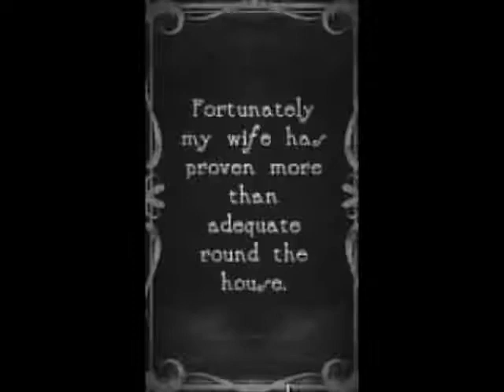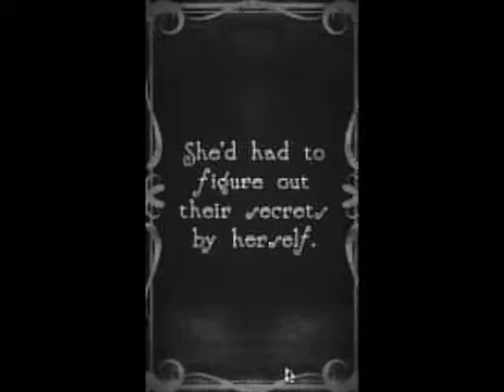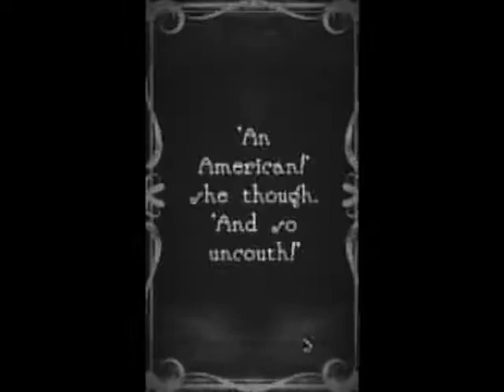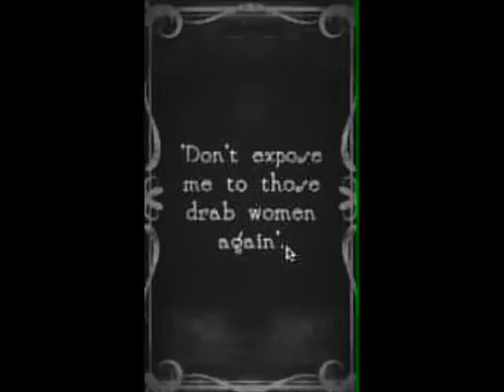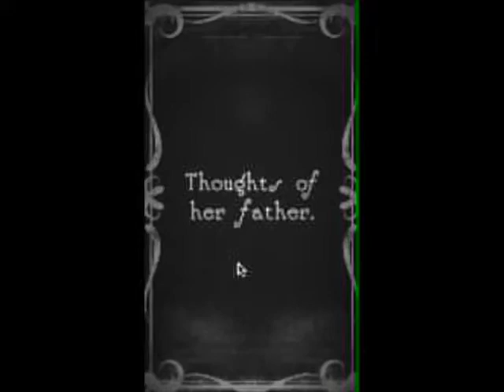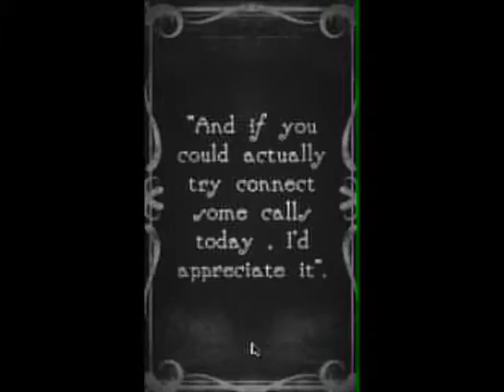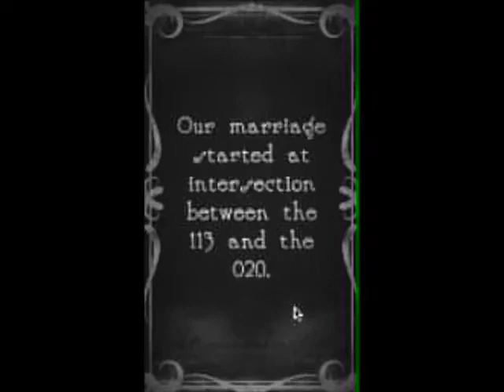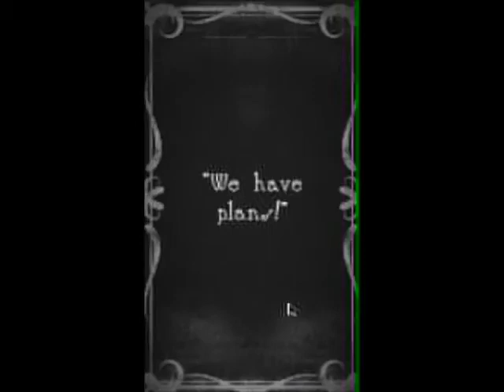Hello Operator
Playthrough of 'Hello Operator', LD30 jam game